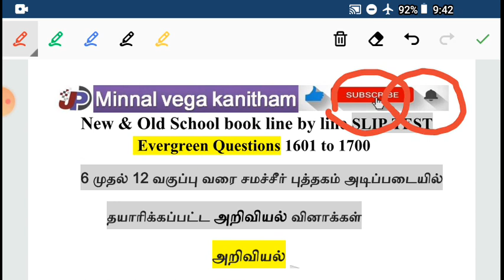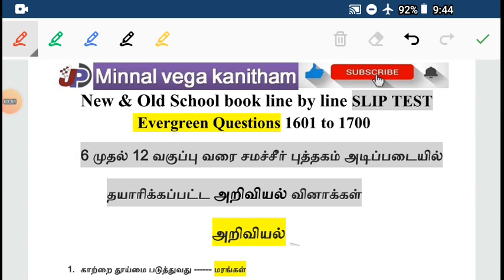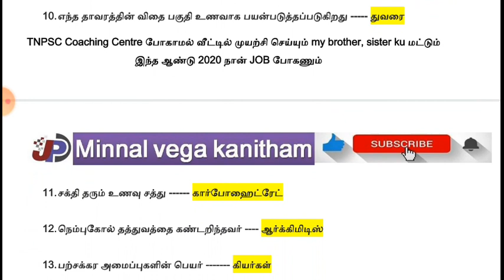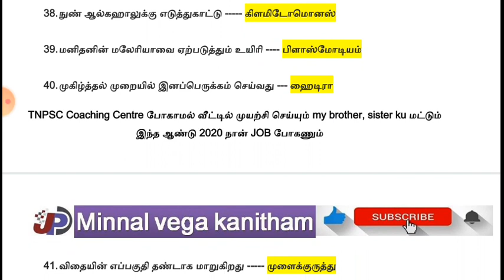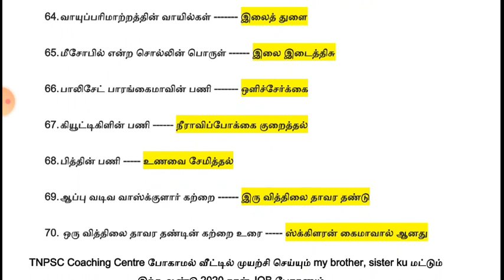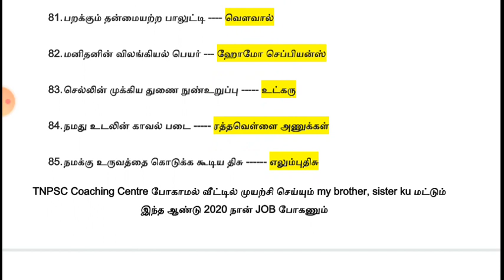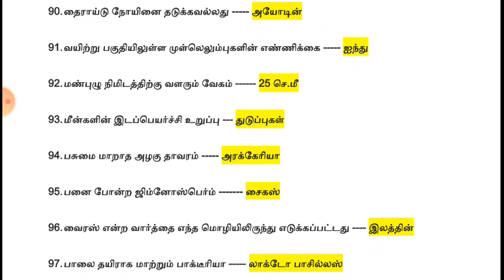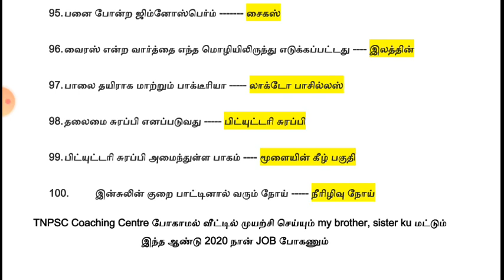Slip test 17 அறிவியல் சமச்சீர் புத்தகம் அடிக்கடி கேட்கும் கேள்விகள் PDF@minnalvegakanitham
தேர்வில் அதிக மதிப்பெண் பெற மந்திரம் = SLIP TEST

Tnpsc Group I, II, IIA, IV & TNEB, TET, RRB, PC
கண்டிப்பாக படிக்க வேண்டிய Questions